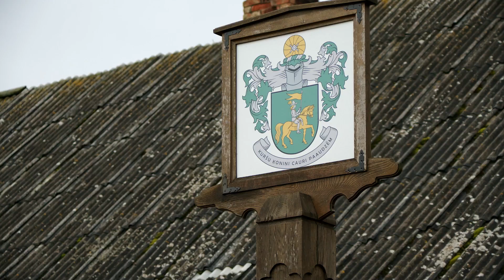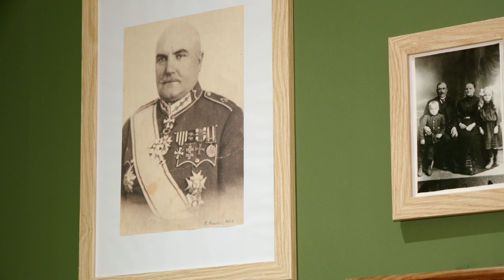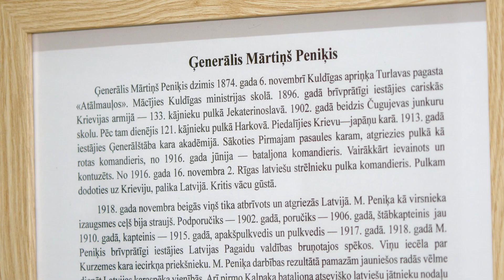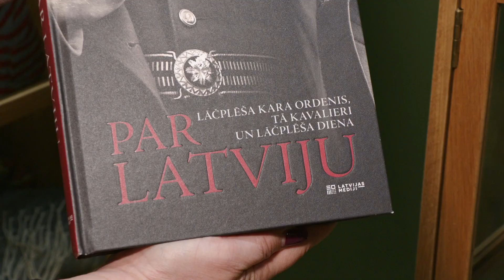Mārtiņš Peniķis – Latvijas armijas komandieris ģenerālis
Ģenerāļa Mārtiņa Peniķa paveiktais Latvijas atbrīvošanas un aizsargāšanas labā nav uz vienas rokas pirkstiem saskaitāms. Viņš arī bija pirmais, kurš 1920. gadā rosināja 11. novembri saukt par Lāčplēša Kara ordeņa svētkiem. Mārtiņš nāk no Kuldīgas novada Turlavas pagasta Ķoniņciema. Viņa dzimtajās mājās “Atālmauļās” joprojām saimnieko Mārtiņa vecākā brāļa Jura pēcteči un tur godā ne tikai Peniķu dzimtas, bet visu kuršu ķoniņu vēsturi, to pētot, rakstot grāmatas un uzņemot viesus. “Atālmauļās” ciemojās Ieva Benefelde no Skrundas televīzijas.